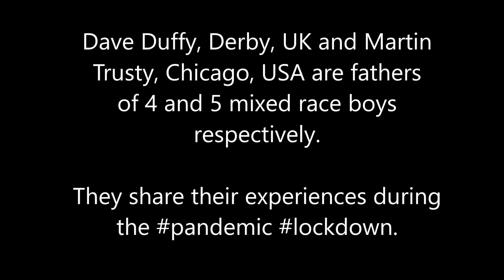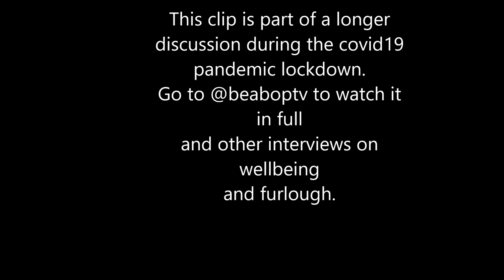Fathersday working prison software Mixedrace families covid19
In this clip Bea drills down into a conversation with two dads of mixedrace children who are working (prison, software company) through the covid-19 pandemic.

Corona-Fathers pt.1

I am Bea Ngozi Udeh and during lockdownuk I have been speaking my truth into my skipping rope on FB live and IGTV live as an act of radical self-care required to deal with the stress of trauma due to the violence of coronavirus. I also implement wellbeing strategies help me to live without trauma.

I speak, write, mentor, produce handmade crafts, create bespoke training events and shine.  I am available to help develop you too x

@boppybea on IG and FB
@BeaUdeh on Twitter
@beabop.co.uk for my website with events and book readings
welovesheerb.co.uk to order a copy of my book and other handmade shea butter crafts.